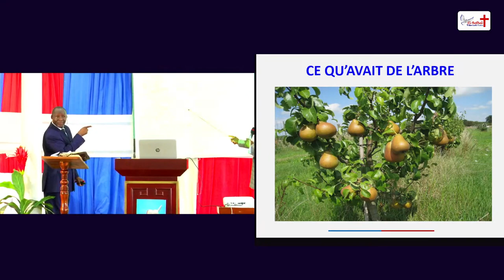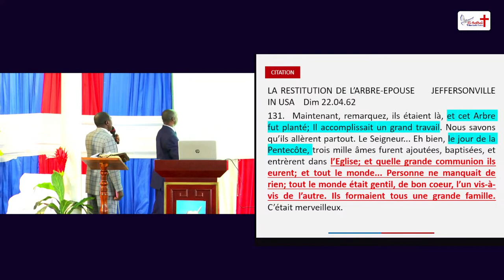L'Arbre de l'Épouse : Une Analogie pour l'Église et le Croyant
L'arbre de l'épouse représente une puissante analogie pour l'église et le croyant. La sève, qui est cette vie spirituelle qui nous anime et nous distingue des autres, correspond à notre relation avec Dieu, source de notre vitalité spirituelle. Les feuilles symbolisent la communion, l'unité et la fraternité au sein de l'église, tandis que les fruits représentent ce que les autres peuvent puiser de bon en nous. Enfin, l'écorce est notre identité chrétienne, notre protection contre les influences extérieures. Dans cette vidéo, explorons ensemble les implications de cette analogie pour notre vie personnelle et pour la santé de l'église.

J'espère que cette description correspond à ce que vous recherchez pour votre vidéo !